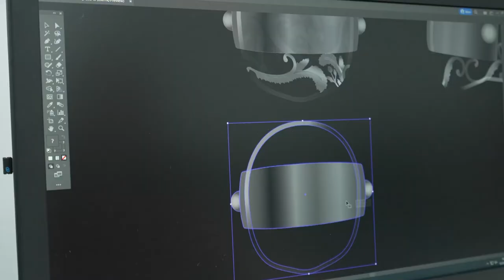SOUS LES ÉTOILES | CREATIVE ACADEMY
SOUS LES ÉTOILES
PALAZZO LITTA - CORSO MAGENTA, 24 20123 MILANO
EXHIBITION: 7-12 JUNE 2022, 10AM – 6PM

On the occasion of the Milano Design Week 2022, the young designers of Creative Academy, the Corporate School of Richemont, have created a collection of design objects inspired by the charm of the starry sky, realised by the Master glassmaker Simone Crestani. Stargazing and contemporary design dialogue flawlessly within the beautiful baroque setting of Palazzo Litta.